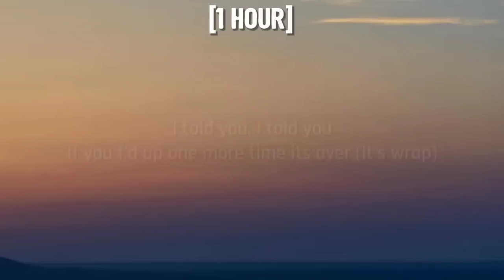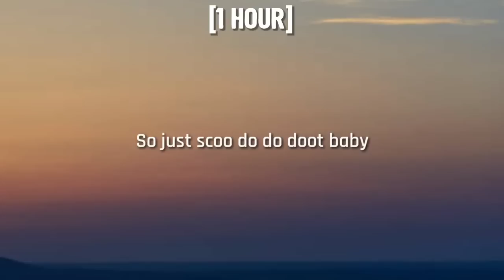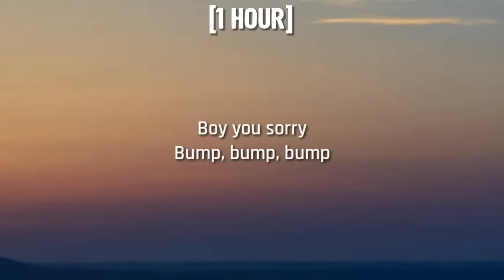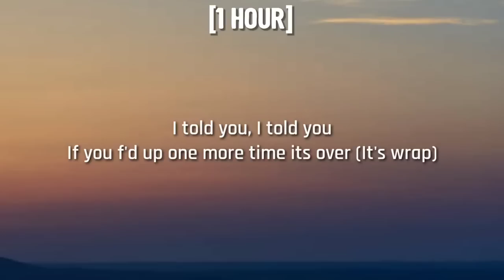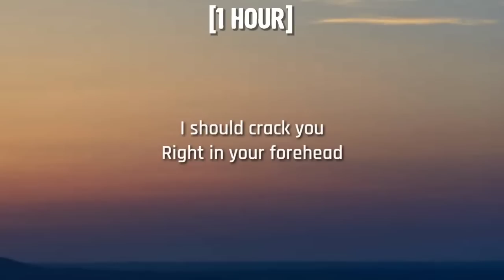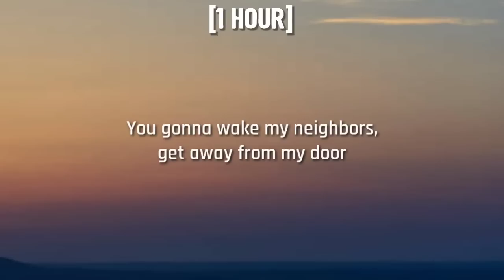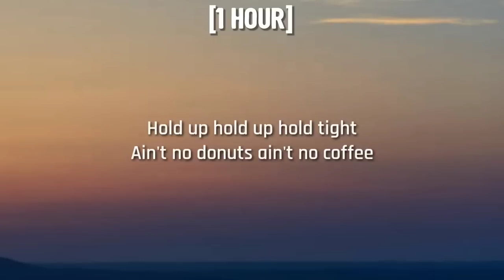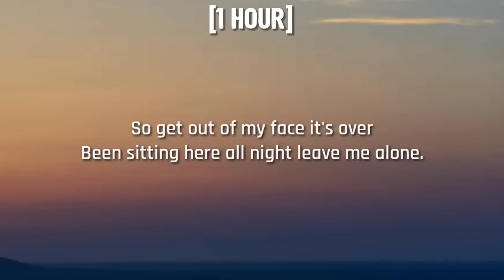Mariah Carey - It's A Wrap [1HOUR/Lyrics] | When it's gone it's gone it's gone